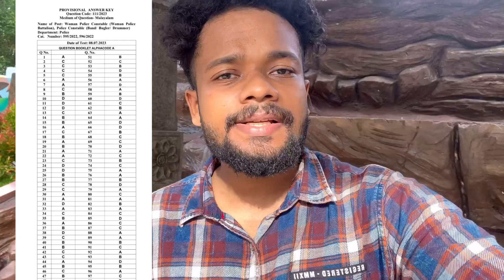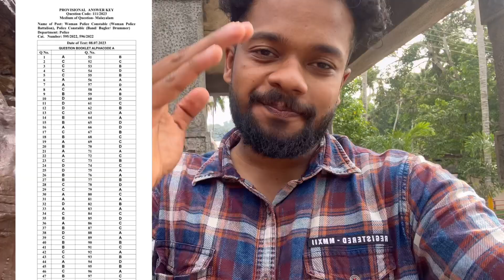WCPO PROVISIONAL ANSWERKEY വന്നിട്ടുണ്ട് 🔥KNOWLEDGE FACTORY PSC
WCPO MAINS ANSWERKEY | WOMEN POLICE CONSTABLE MAINS ANSWERKEY | WCPO EXAM ANSWERKEY | PLUS TWO MAINS

WCPO EXAM
WCPO EXAM ANSWERKEY
WCPO MAINS EXAM
WCPO KERALA PSC
WCPO EXAM 8/7/2023

KSRTC ASSISTANT
BEVCO ASSISTANT
2022 CPO MAINS
2022 CPO MAINS QUESTION PAPER WORKOUT
2022 CPO WCPO MAINS EXAM
2023 CPO
2023 WCPO
CPO EXAM
cpo c;ass
bfo class
awards 2021
film awards
PSC NEWS
PSC LATEST UPDATES
PSC NOTIFICATIONS
PSC NEW NOTIFICATION
UNIVERSITY LGS
UNIVERSITY ASSISTANT
wcpo class
wcpo special topic
irb class
apo class
ipc class
ipc complete class
kerala police
police constable 2023
cpo 2022
cpo 2023